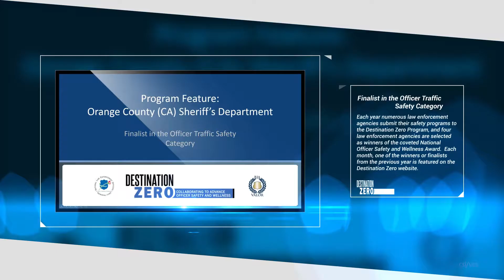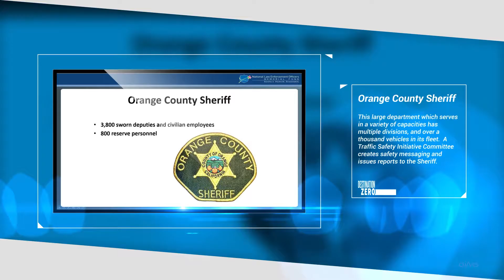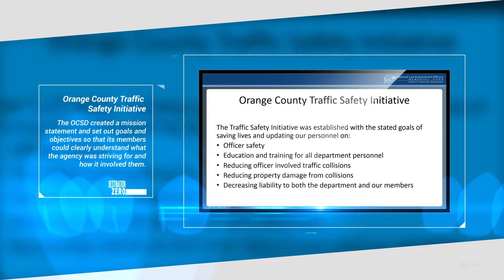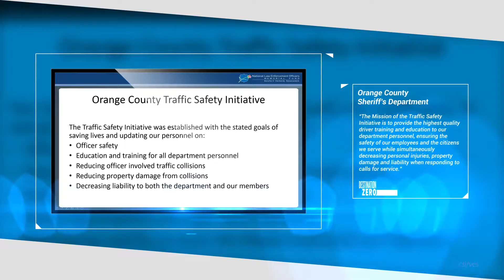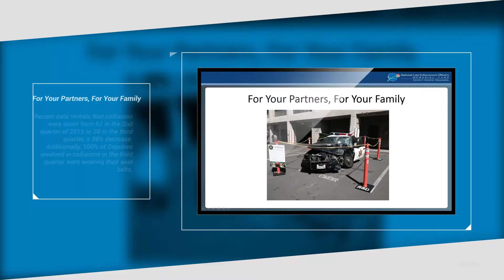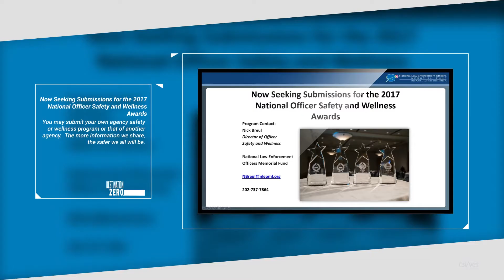Featured resource for August 2016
The Orange County (CA) Sheriff's Department, Finalist in the Traffic Safety Category, is the featured resource for August 2016.

The Destination Zero program is designed to help agencies improve the health and safety of law enforcement officers across the country, from agent to correctional officer, from trooper to patrolman, from sheriff to constable; Destination Zero is searching for programs that benefit all.